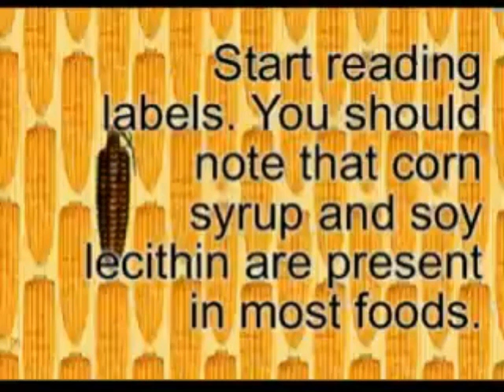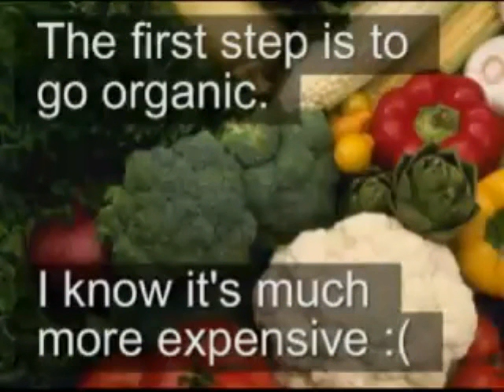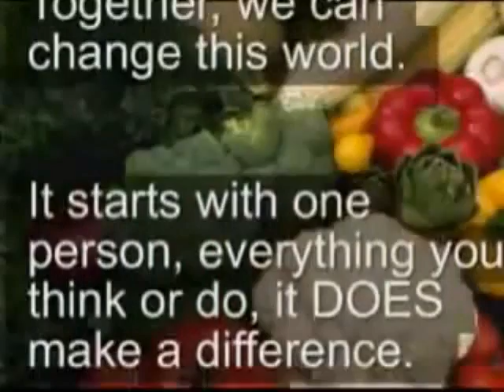CONSUMER REVOLUTION!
We can all work together to have a consumer revolution because WE hold the power,not them!
VICTORY!